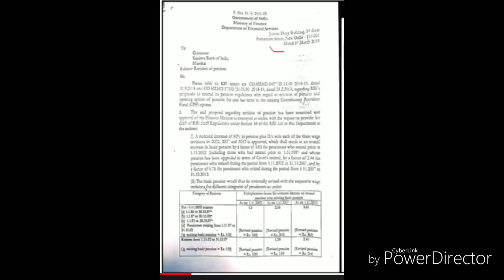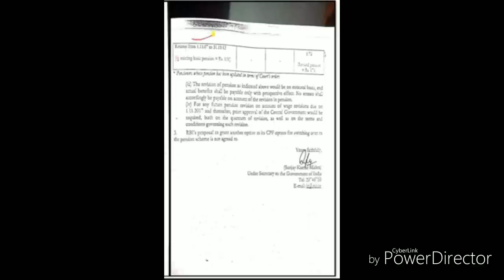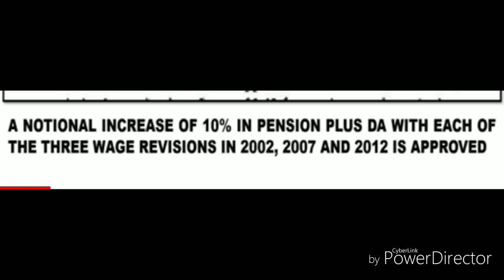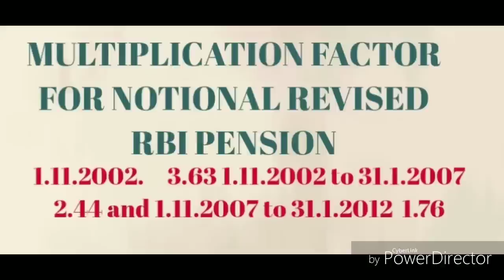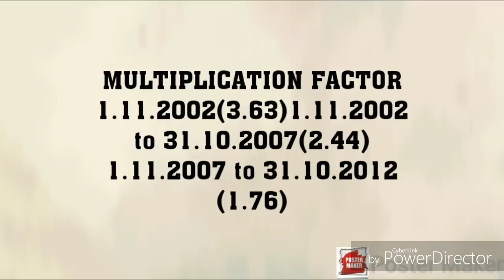RBI PENSION UPDATED FROM 5.3.2019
I am uploading a video about pension updation of RBI retirees. Long pending demand fulfilled.